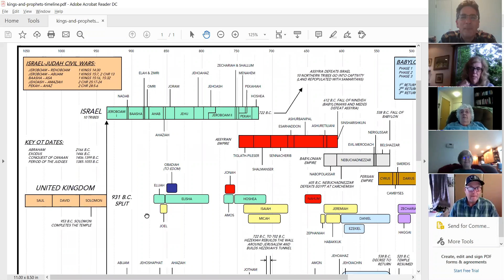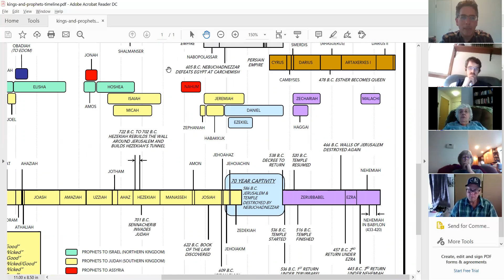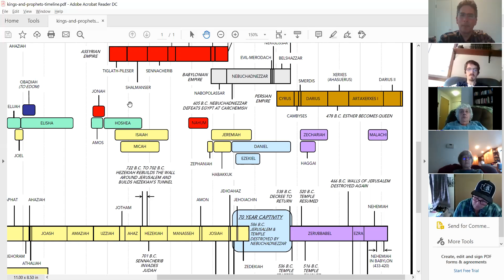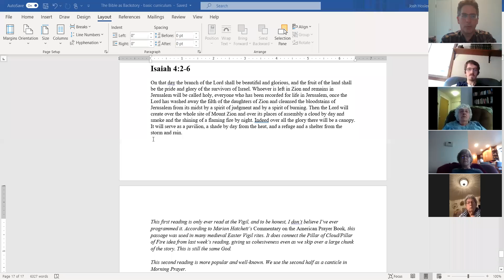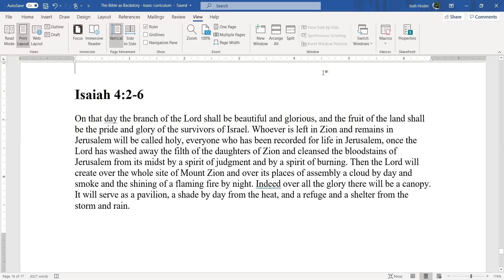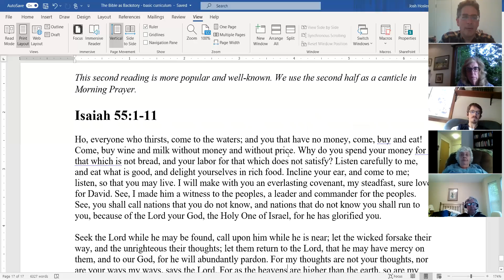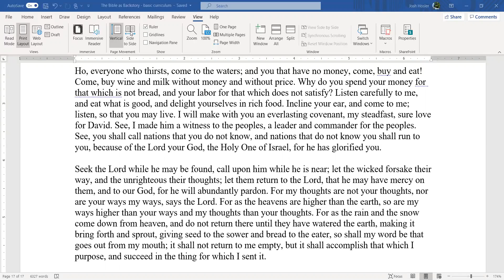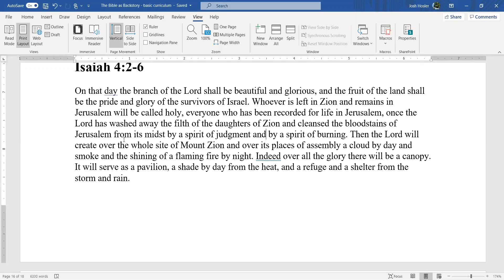The Bible as Backstory, Part 5: May 20, 2020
What is the Christian Bible? The Christian Bible is a library of ancient writings collected for corporate use as the genetic or adopted backstory for a Christian’s life of faith.

What is a backstory? A history or background for a character in a story.

As individual human beings, we have our own backstories:
- The stories of our family origin
- The circumstances of our birth and upbringing
- Our time, culture, and language
- The beliefs and values given to us, intentionally or otherwise
- The power dynamics of our people relative to others
- Our educational and employment opportunities

To become a Christian through baptism is to be given or to intentionally adopt the backstory of Christians: in our case, the Bible, plus church history and various traditions. The Christian backstory begins with the Jewish backstory.